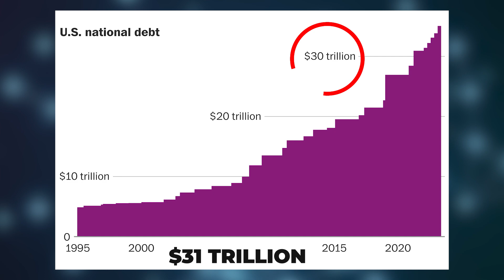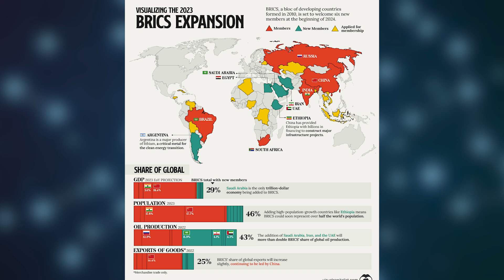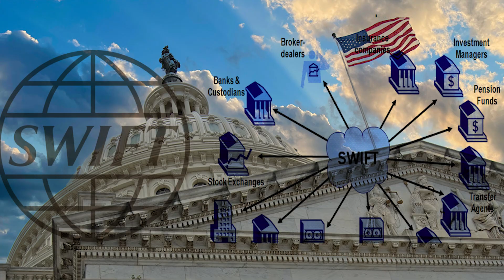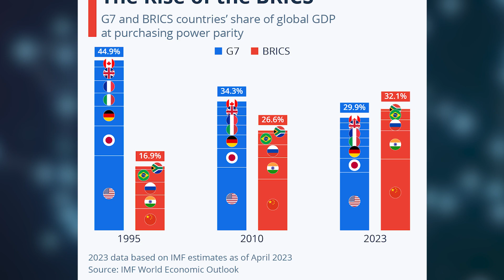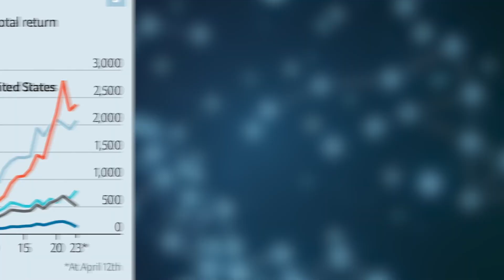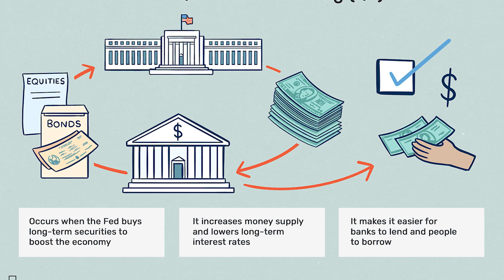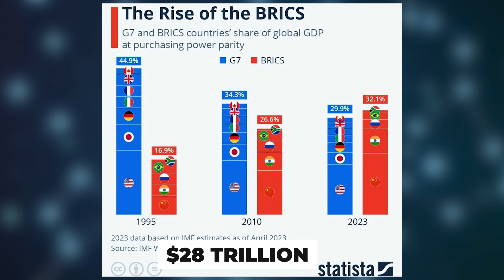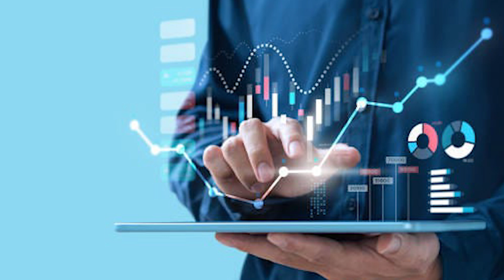Robert Kiyosaki's Final Alert: "What's Ahead Is CRAZIER Than a Crash"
Have you ever considered what the world economy has ahead? With over Let's investigate Robert Kiyosaki's most recent ideas on the matter and what it all implies for your financial future.